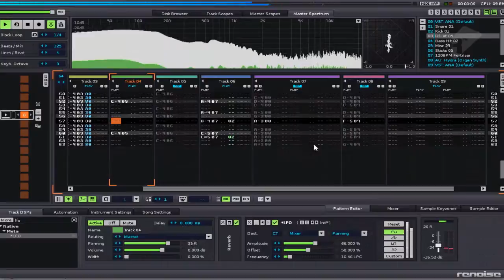Personal High Score WIP - Renoise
Work-in-progress tune...not much yet, but something to work from.